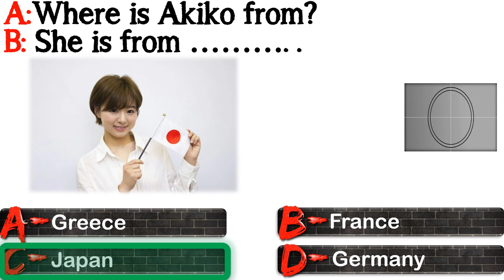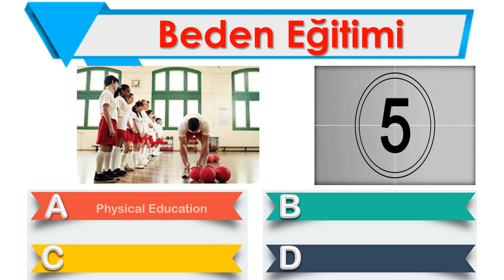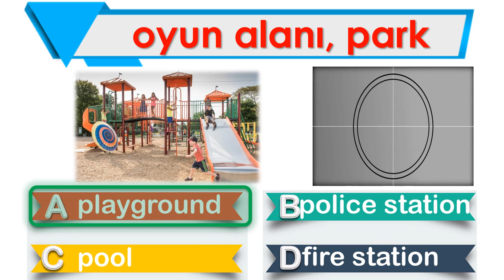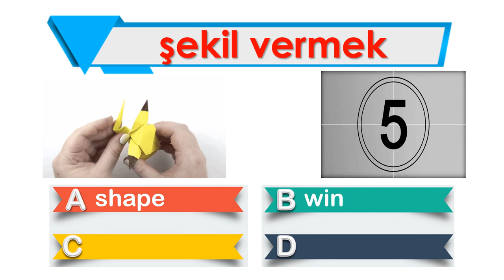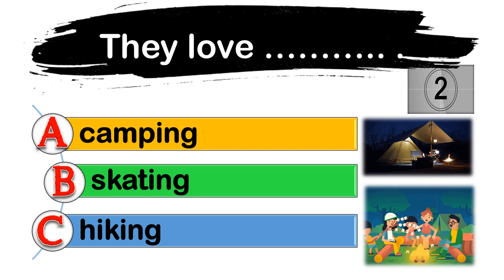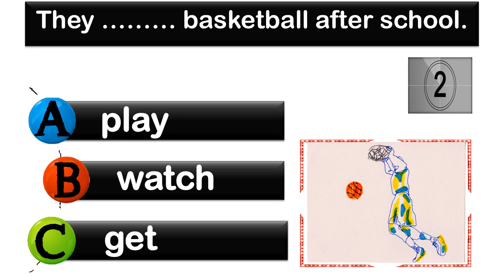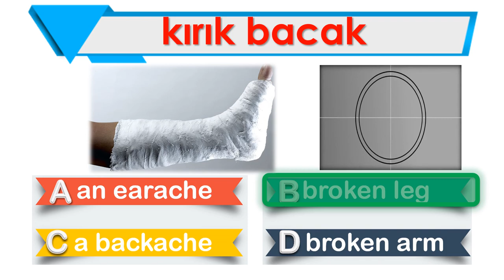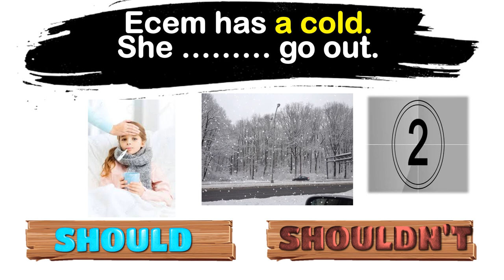5. SINIF İNGİLİZCE DERSİ 1. DÖNEM GENEL TEKRAR - İLK 5 ÜNİTE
5. SINIF İNGİLİZCE DERSİ 1. DÖNEM GENEL TEKRAR - İLK 5 ÜNİTE
Bu çalışmamızda 5. sınıf İngilizce dersi 1. döneme ait ilk 5 ünite içeriğiyle ilgili en önemli kelime ve kavramlara yer verdik. Amacımız bu kelime ve kavramları sizlere yeniden hatırlatmak ve neler öğrendiğinize dair kendinizi test etme imkanı sunmaktır. Sevdiklerinizle beraber güzel anılar biriktireceğiniz bir tatil geçirmeniz temennisiyle. Sağlıcakla kalın...

DÜZELTME:
38.10 saniyede cevap 'comb hair' . (comb hair=saç taramak). Ona göre değerlendirelim lütfen.